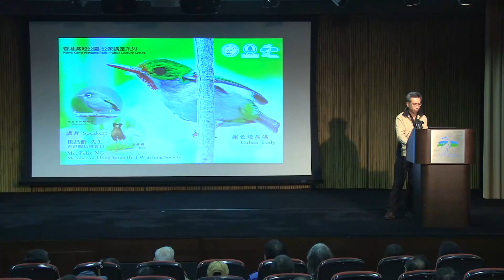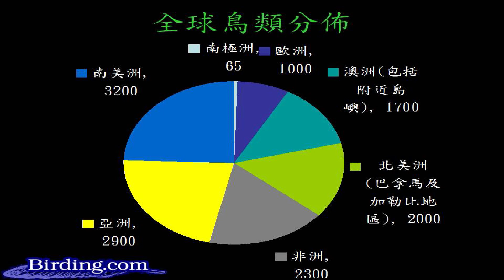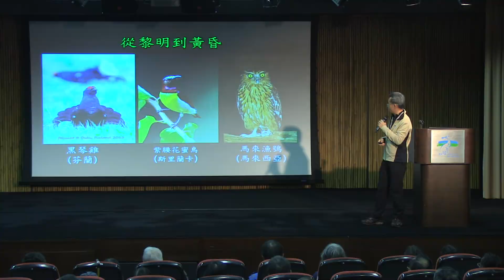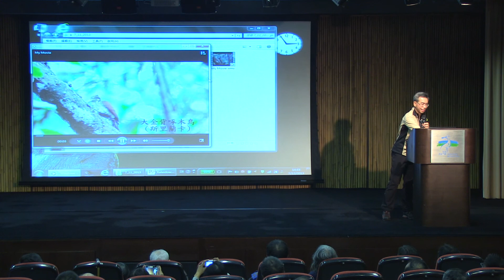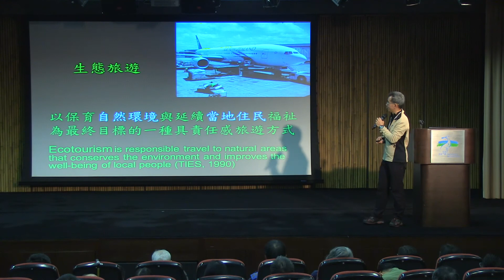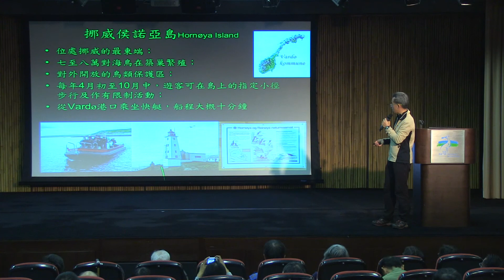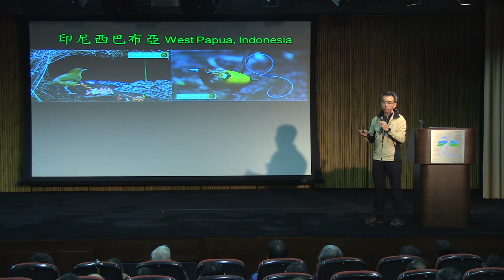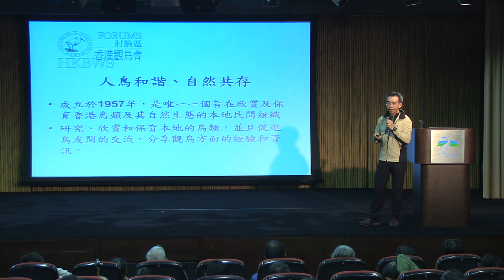公眾講座：鳥類萬花筒：海外觀鳥之旅 Public Lecture: The Kaleidoscopic World of Birds: Overseas Bird Watching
香港濕地公園
公眾講座 — 鳥類萬花筒：海外觀鳥之旅

講者將會分享他於海外觀賞和拍攝雀鳥的遊歷，帶領參加者欣賞變化萬千、多姿多采的鳥類世界，並了解世界各地的環境保護和鳥類保育措施。

講者： 伍昌齡 先生
                   (香港觀鳥會會員)

Hong Kong Wetland Park
Public Lecture -- The Kaleidoscopic World of Birds: Overseas Bird Watching

The speaker will share his experience in overseas bird watching and photography, leading participants to appreciate the beauty and diversity of birds, and understand the environmental protection and bird conservation work being undertaken in the world.

Speaker : Mr. Felix NG
                  (Member of Hong Kong Bird Watching Society)